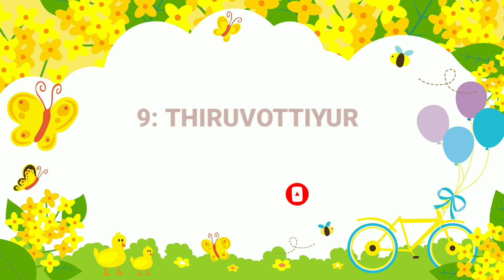திருவள்ளூர் மாவட்டம் சட்ட மன்ற தொகுதிகள் | Thiruvallur District MLA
THIRUVALLUR

1: AMBATTUR

2: AVADI

3: GUMMIDIPOONDI

4: MADHAVARAM

5: MADHURAVOYAL

6: PONNERI (SC)

7: POONAMALLEE (SC)

8: THIRUVALLUR

9: THIRUVOTTIYUR

10: TIRUTTANI

CREDIT:
Source: Wikipedia